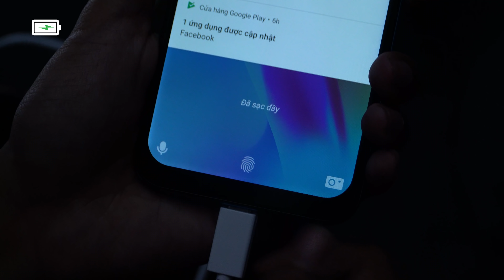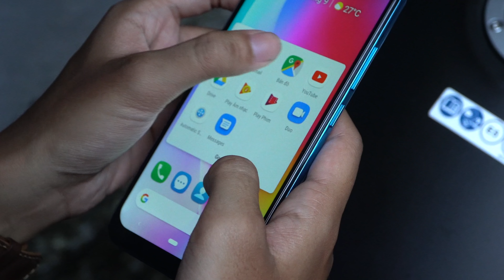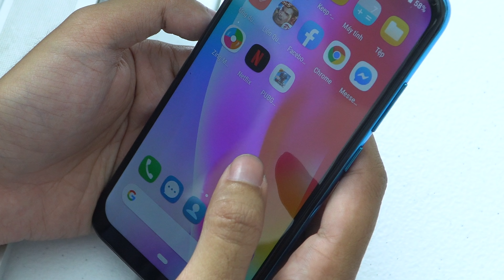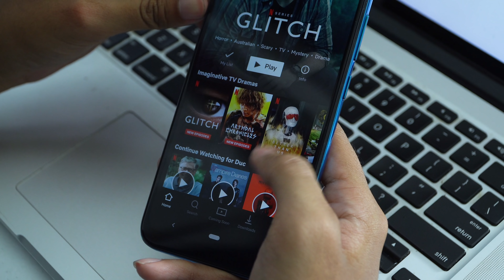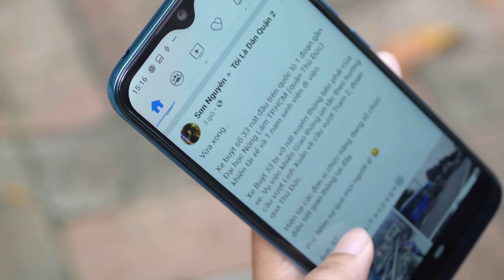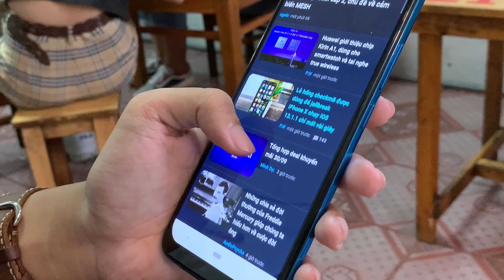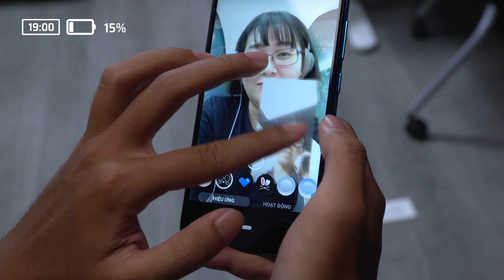Một ngày với Vsmart Joy 2+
Vsmart Joy 2+ được trang bị viên pin dung lượng 4.500 mAh và trải qua một ngày thử làm việc cũng như giải trí với chiếc máy này, mình có thể sử dụng nó từ 7 giờ sáng đến 7 giờ tối với nhu cầu khá cao - khoảng 8 tiếng on screen mà vẫn chưa hết pin. Bên dưới đây sẽ là thông số cài đặt trong quá trình thử nghiệm cũng như chi tiết những gì mà mình đã thực hiện với chiếc điện thoại này trong suốt 1 ngày, mời các bạn theo dõi.